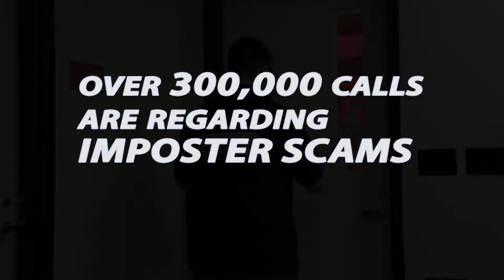Imposter Scams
A video created by the Interactive Multimedia class at The Trumbull Career & Technical Center. Created by Kaitlin Whinnery and Nicholas Lilly.